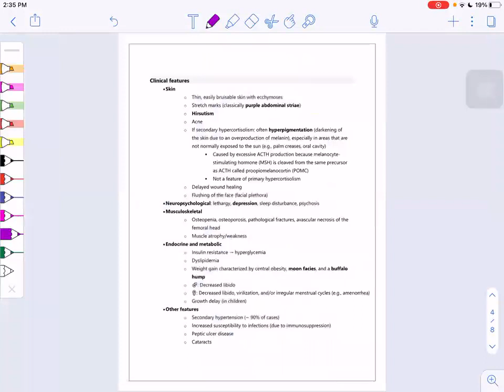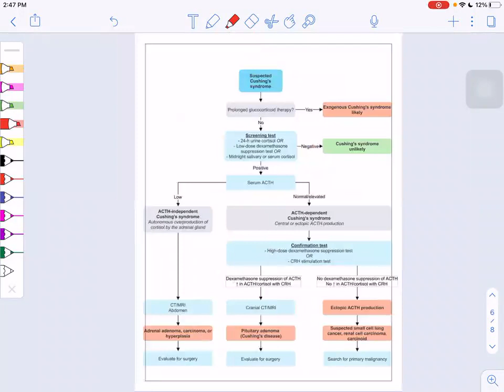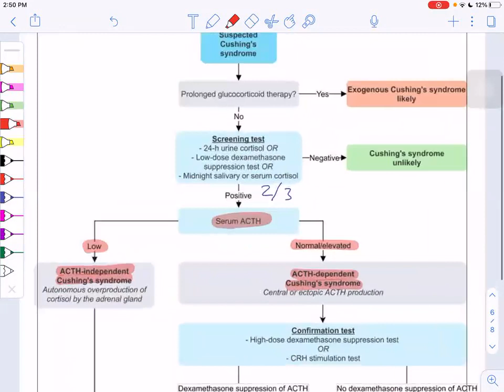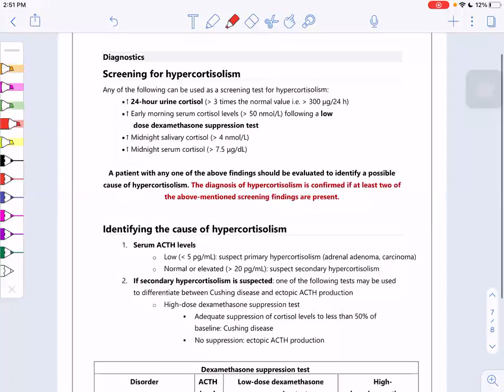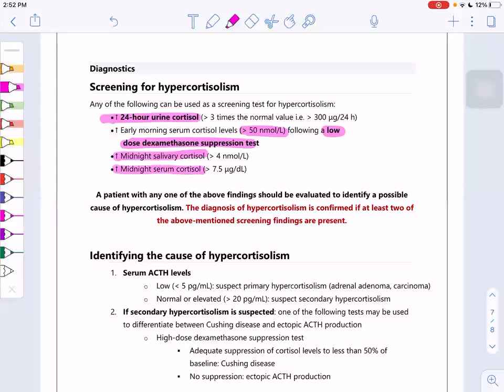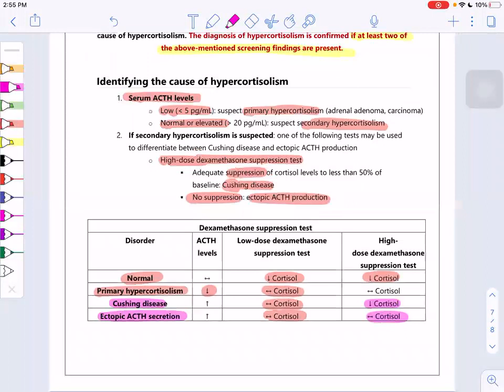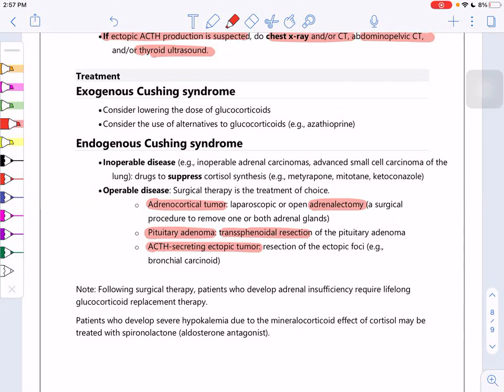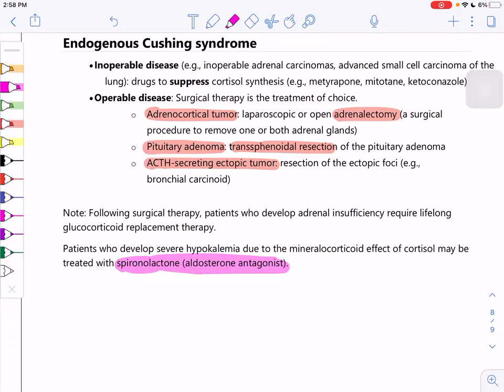Lecture 6 Adrenal I Cushing's syndrome